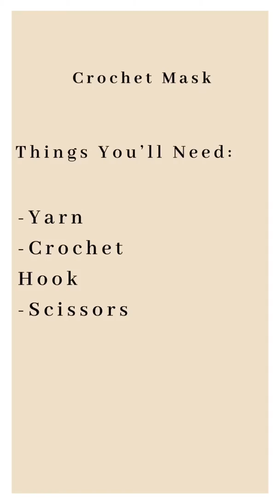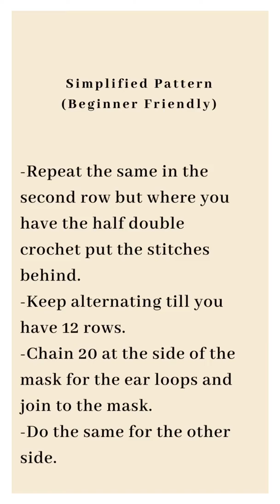WovenThreads Presents: How To Dye and Crochet a Mask With Elexiay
As part of our WovenThreads Digital Showcase, @elexiay teaches us how to make a face mask from wool in this short tutorial. A perfect way to pass time and make something special during the Covid -19 lockdown.

Happy Crocheting!